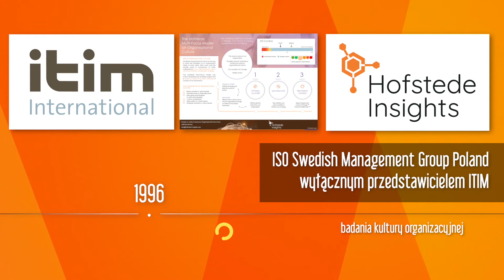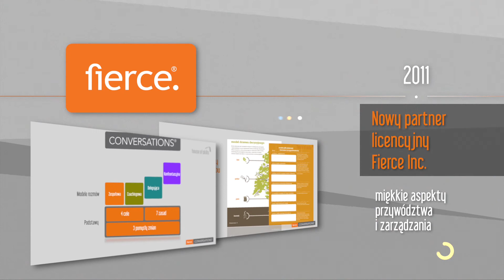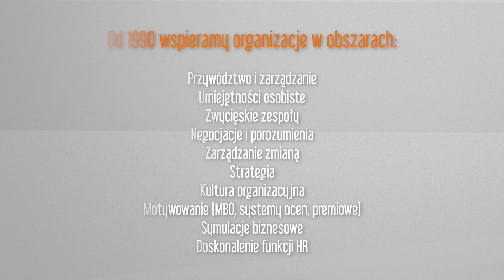Historia House of Skills